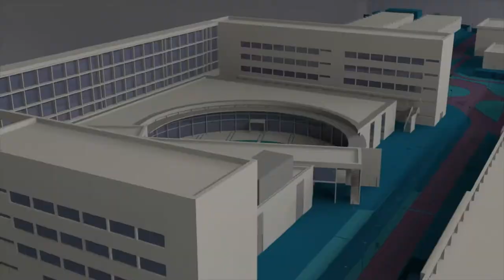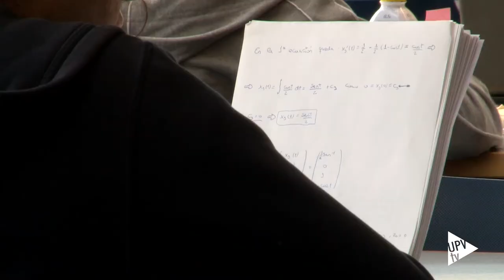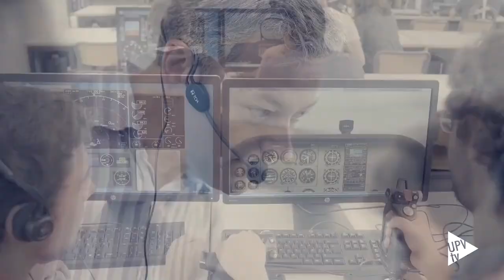Ranking QS 2018: la UPV entre las 100 mejores en Agricultura - Noticia @UPVTV, 28-02-2018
La Universitat Politècnica de València repite un año más como una de las cien mejores universidades del mundo en Agricultura, según la última edición del prestigioso QS World University Rankings por materias.

La UPV se sitúa además entre las 150 mejores en Arquitectura; Arte y Diseño; Ingeniería Química; Ingeniería Civil e Ingeniería Mecánica.

El ranking QS destaca igualmente el liderazgo de la UPV en Ingeniería Eléctrica, Electrónica y de Telecomunicaciones; Ciencias Ambientales; y Estadística, en las que logra situarse entre las 200 mejores universidades del mundo.

La Universitat Politècnica de València destaca como una de las universidades de referencia en 13 de las 48 disciplinas analizadas.

Respecto al año pasado, mejora en cinco de las trece disciplinas en las que aparece como referente internacional y en las otras ocho se mantiene.

El ranking, desarrollado por Quacquarelli Symonds, evalúa el trabajo de las universidades en cinco grandes áreas del conocimiento. Para elaborar la clasificación, analiza diferentes parámetros relacionados con la producción científica, el prestigio de las universidades tanto para el mundo académico como empresarial, la proyección internacional y el compromiso en la enseñanza.